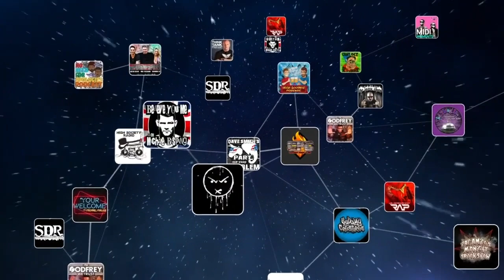NFR #071 - Melissa Cross (Zen of Screaming)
Vocal Coach to the stars Mellisa Cross joins Robb to discuss training Randy Blythe (Lamb Of God) Jesse Leach (Killswitch Engage) David Drainman (Distubed) on the fine art of screaming your head off, along with  a deep dive into her crazy life story starting in punk bands, her most disastrous show ever, overcoming her addiction to heroin and past sexual abuse, to becoming one the most successful vocal coaches in the world selling a staggering 100,000 plus DVD’s

The newest episodes are always free, but if you want access to all the archives, the GAS live chat, access to the forums, and get the show before it comes out everywhere else, you can subscribe now at GaSDigitalNetwork.com and use the promo code NFR for a 14-day free trial and save $1 off your subscription!